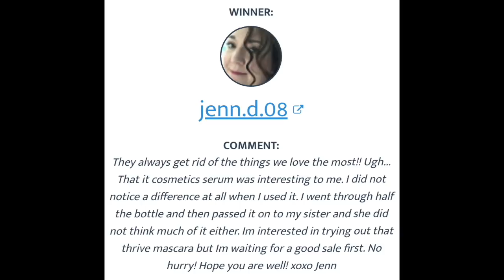4 Winners, A's for Some Q's + Chit Chat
Greetings! Today I will be announcing four winners from my last giveaway. I will also be answering some frequently asked questions (A's for my Q's), and just chit chat a little. Hope your week ahead is a great one. Thank you!!

PRODUCT MENTIONED:
Search YouTube for more information -
How do you use an e-gift card

TODAY'S MAKEUP:

IT Cosmetics Pillow Lips Lipstick in Wishlist or In Duo from HSN

IT Superhero Mascara IT - 2 tubes for $33 Now 3 tubes for $29.93